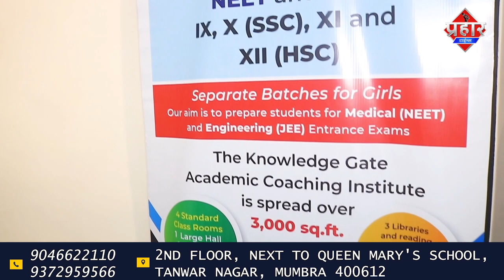मुंब्रा के ऑटो रिक्शा यूनियन ने रिक्शा बंद करने की दी चेतावनी || Islamuddin Khan || Prahar Times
मुंब्रा के ऑटो रिक्शा यूनियन ने रिक्शा बंद करने की दी चेतावनी || Islamuddin Khan